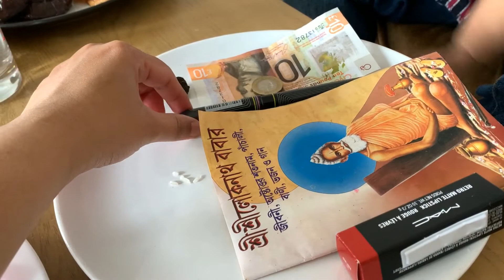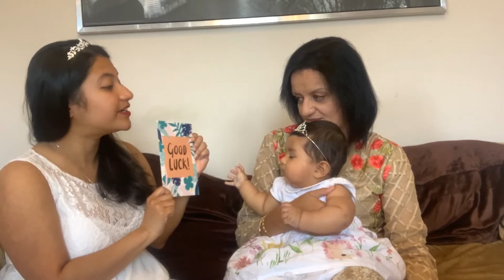Arika's Rice Ceremony Celebration at Home